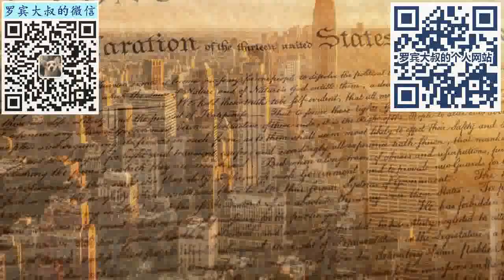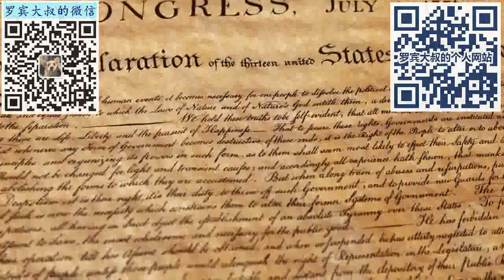157 愿我的孩子有一张没受过欺负、也不会受欺负的脸